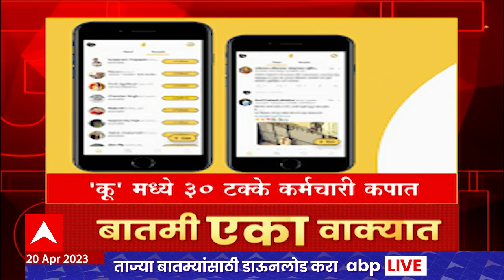One Minute News : बातमी एका वाक्यात : बातम्या एका वाक्यात : 20 एप्रिल 2023 : ABP Majha